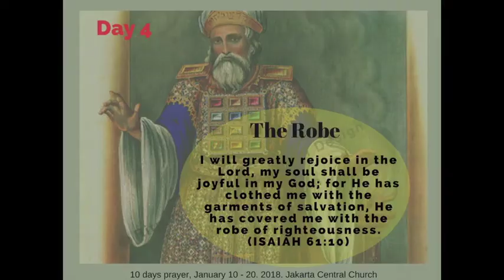10 days of prayer Day 03 Bare Feet (JCC)